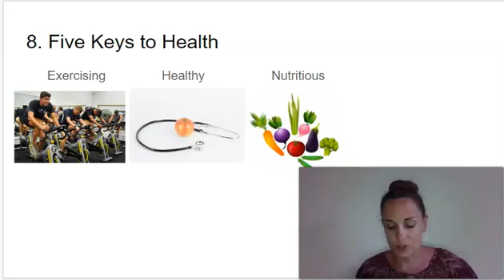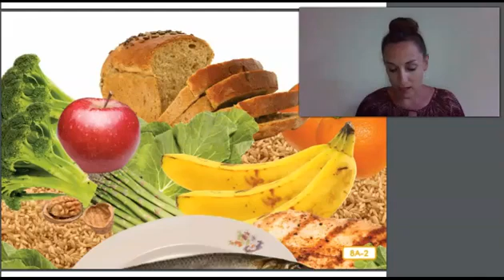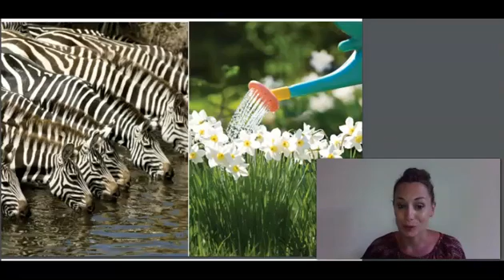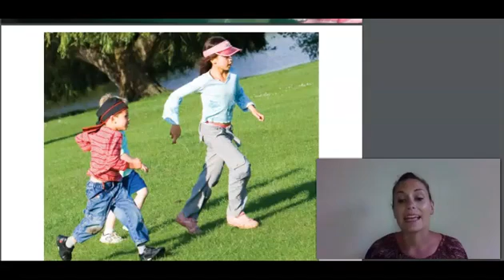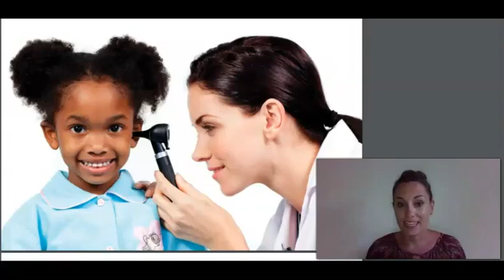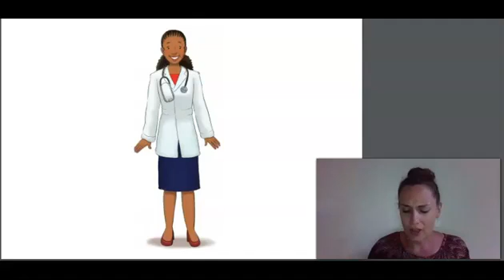1st Grade CKLA Listening & Learning - Unit 2 Lesson 8 The Human Body: Five Keys to Health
1st Grade CKLA Listening & Learning - Unit 2 Lesson 8 The Human Body: Five Keys to Health